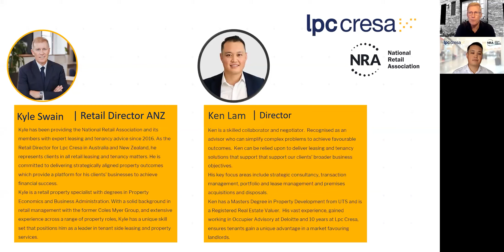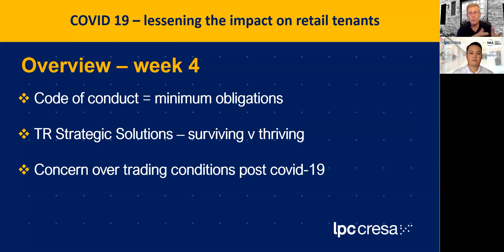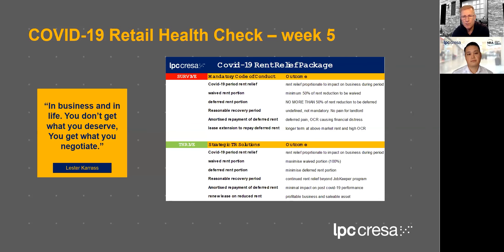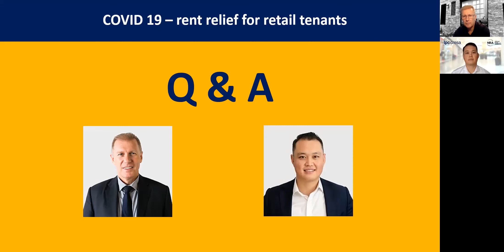Retail leasing: COVID-19 weekly health check | 22 April 2020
Kyle Swain, Retail Director of Lpc Cresa, discusses the evolving situation surrounding commercial tenancies in the wake of COVID-19 and takes questions from real retailers wanting to know their obligations and rights. This week the focus was on waived vs deferred rents, and what is the 'reasonable recovery period'.

Sign up for Lpc Cresa's weekly COVID-19 updates for retail tenants